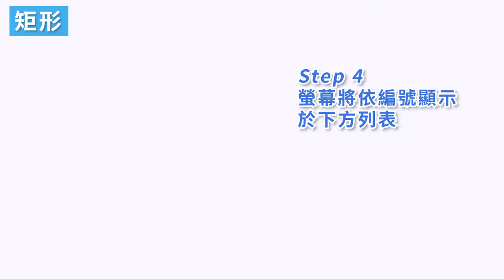GKI拼接電視牆控制器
🔸不需分配器，簡化了複雜拼接設定
🔸支援矩陣拼接90、180、270度翻轉
🔸支援創意拼接能任意角度旋轉
🔸支援4K高畫質輸出，最高可串接成8K@30Hz輸出